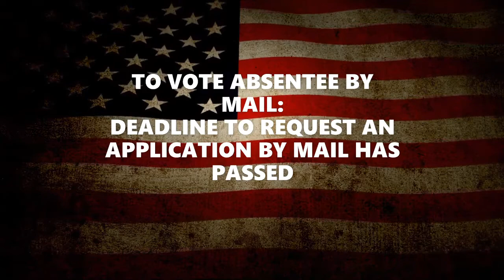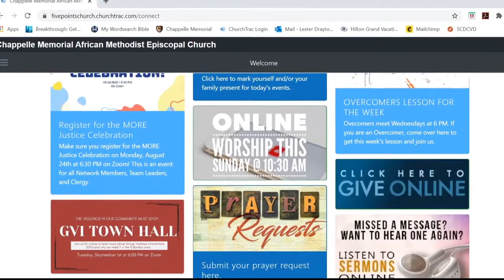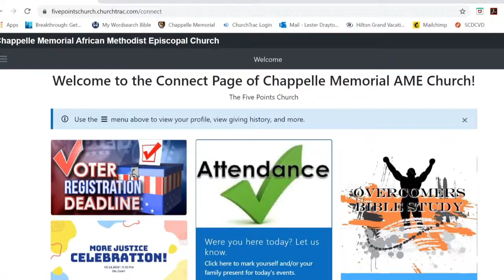Who Do You Think You're Dealing With?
Morning Worship Service - Sunday, October 18, 2020
Luke 8:22-25